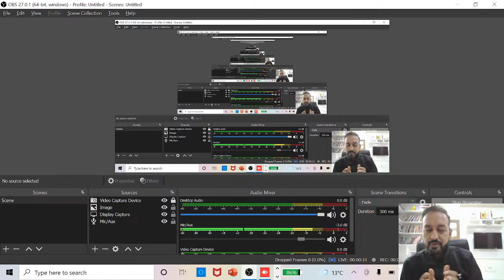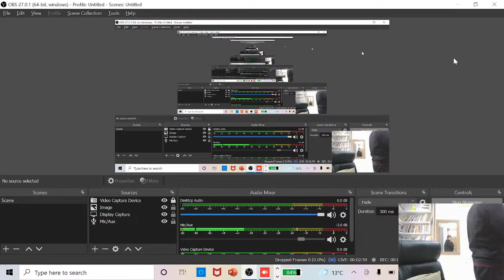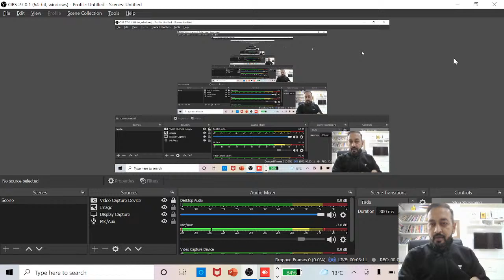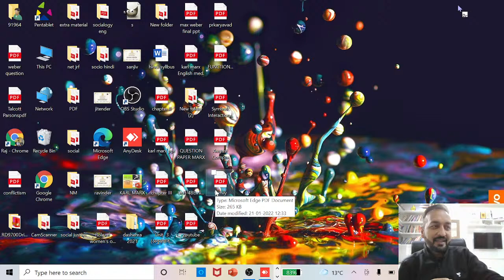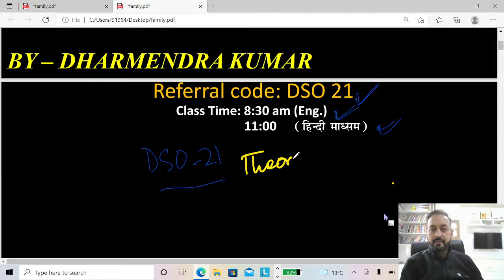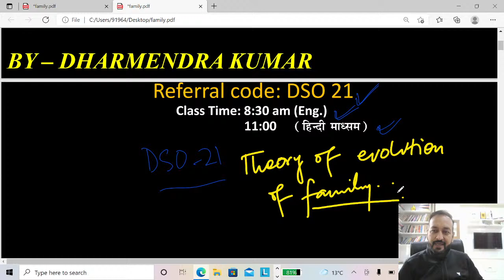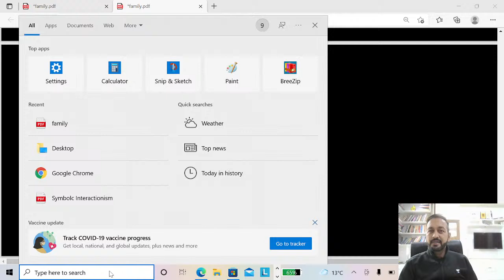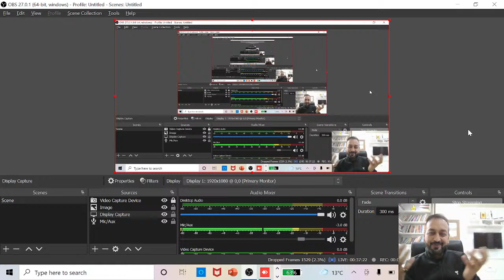Theory of Origin of the Family | UPSC Sociology Optional | Lecture 5 | Dharmendra Kumar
In this session, Dharmendra Kumarसैद्धांतिक परिप्रेक्ष्य (संघर्ष) for Sociology Optional for UPSC CSE preparation.

➤ Unacademy UPSC Subscription Benefits :-
1. Learn from your favourite teachers
2. Dedicated doubt sessions
3. One Subscription, Unlimited Access
4. Real-time interaction with Teachers
5. Unlimited Test Series and PDF Notes
6. Full syllabus coverage
7. Download the videos & watch offline